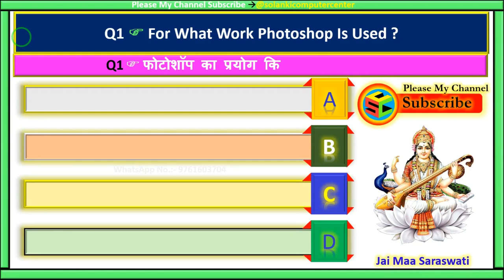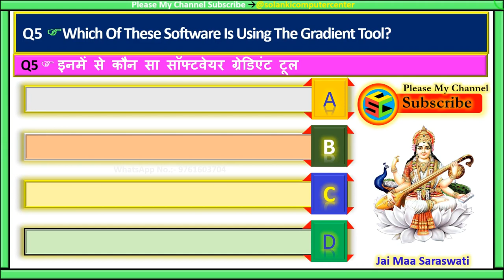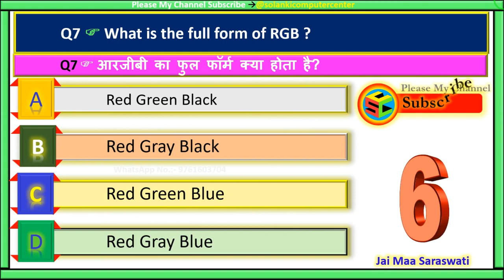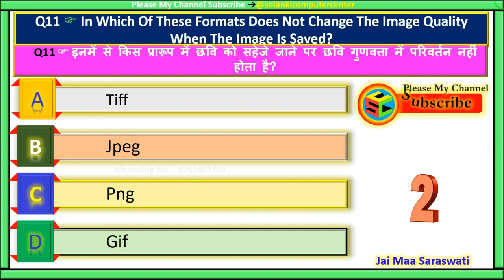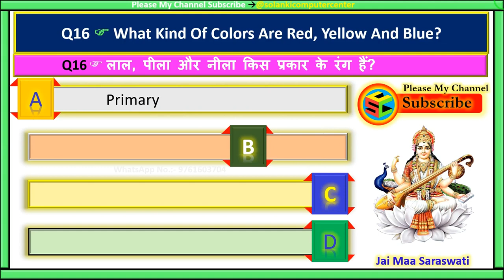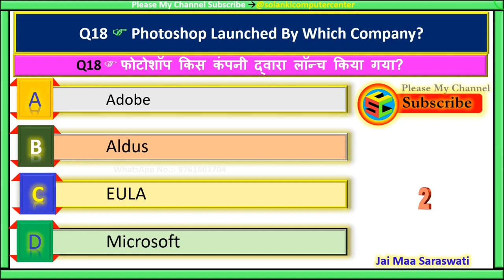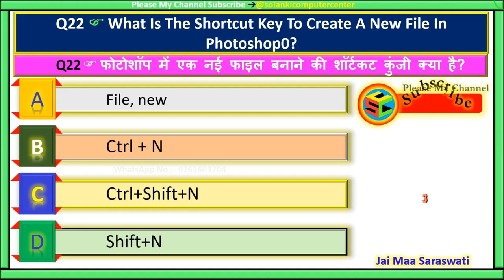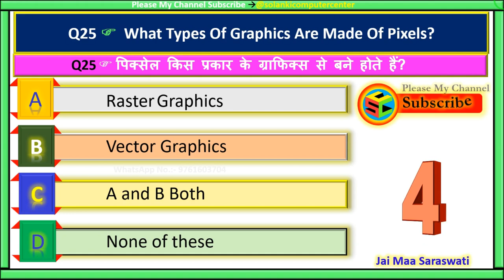Photoshop MCQ Part #1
इस वीडियो में सभी QUETIONS AND ANSWER Photoshop GK(MCQ’S) मिलेंगे जो सभी एग्जाम में आते हैं  । इससे सभी की बेहतर तैयारी हो जाएगी ।